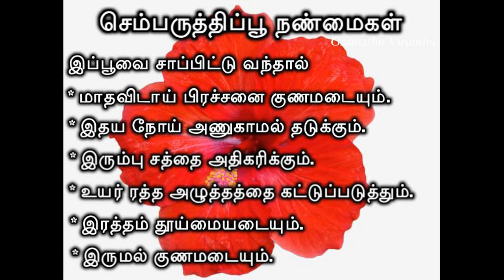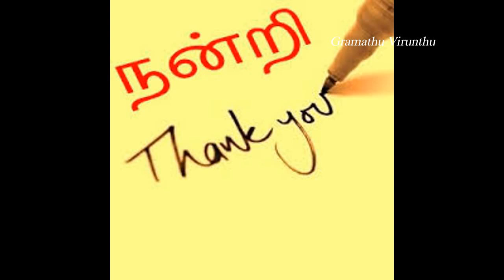Homemade Herbal Hair Oil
Similar Amazon product links:
Henna powder
Hibiscus flowers
Bhringraj Leaves

- DIY - How to make Pure Coconut Oil at Home